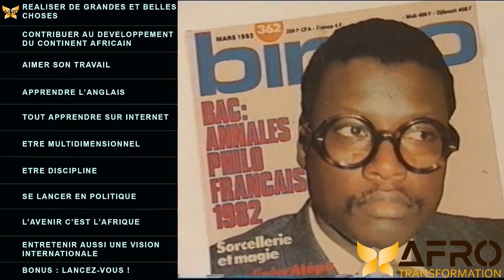PIERRE GOUDIABY ATEPA 10 LOIS DE SAGESSE ARCHITECTE CONTEMPORAIN